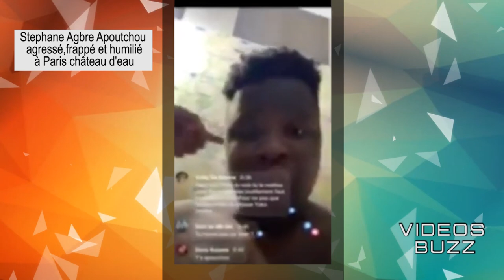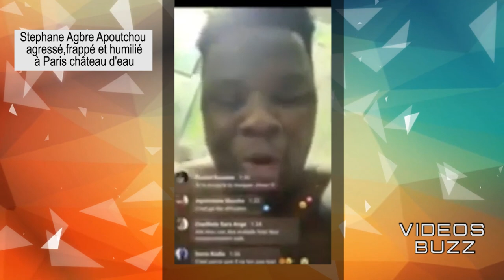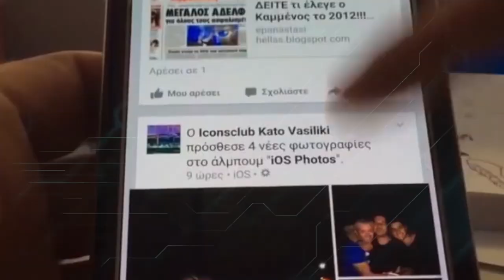AFFAIRE APOUTCHOU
VOTRE EMISSION VIDÉO BUZZ DU 20 JUIN 2020